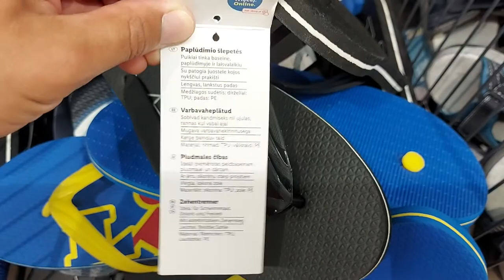SHORT Presentation LIVERGY® Men's flip-flops from the LIDL collection, 1 pair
Features:
LIVERGY® Men's flip-flops from the LIDL collection, 1 pair
Material: TPU, PE
Sizes: 40/41 - 44/45
Features: light, flexible sole
✓ With a comfortable strap between the fingers
✓ Perfect for swimming pool, beach and everyday use

Product description
lightweight, flexible sole
perfect for the swimming pool, the beach and for everyday use
T-shirts, shorts, flip-flops and other women's clothes from the limited Lidl collection can be found here

Material composition
strap: TPU
sole: PE
Sizes
40/41 - 44/45